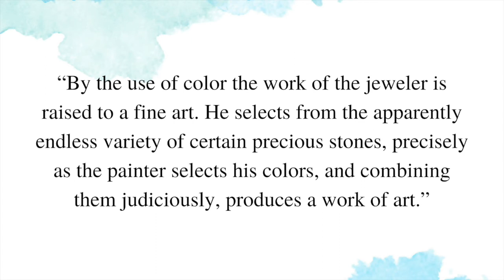Earrings by Marcus & Co.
This video features earrings by the New York firm Marcus & Co.